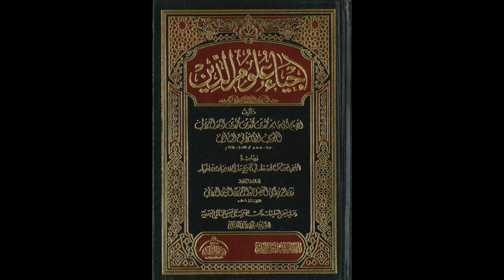إحياء علوم الدين للإمام الغزالي من المسجد الأقصى المبارك | كتاب العلم 10 | مصطفى أبو صوي